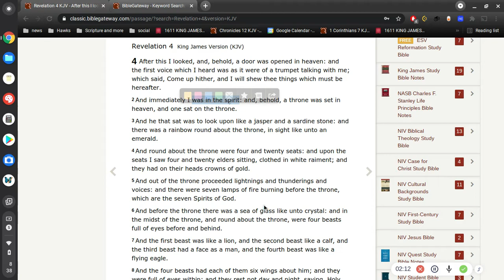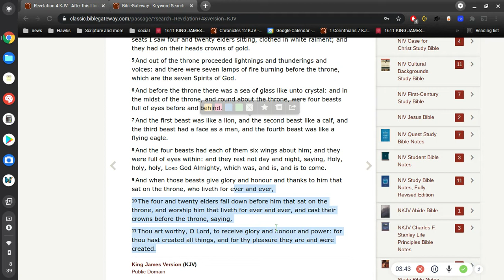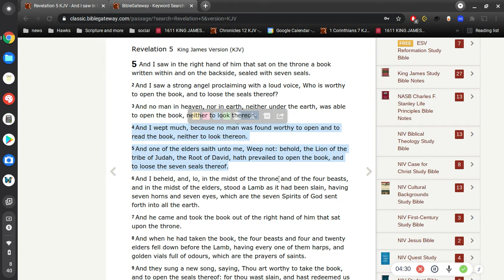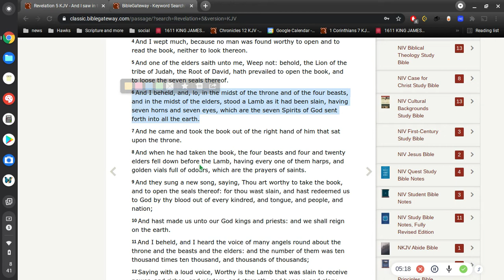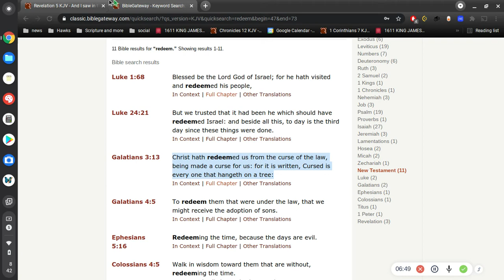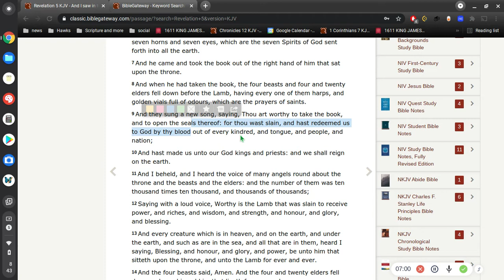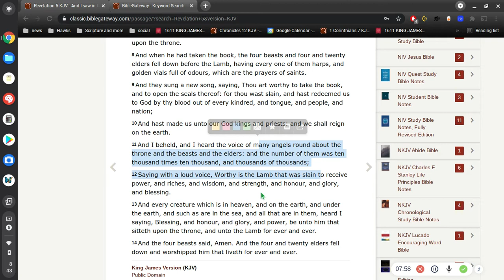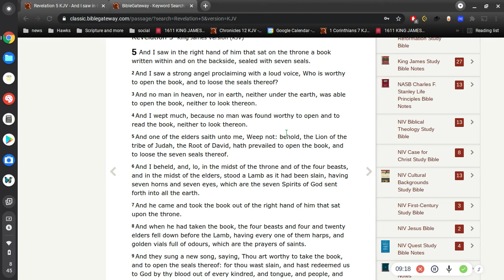Revelation 4 and 5